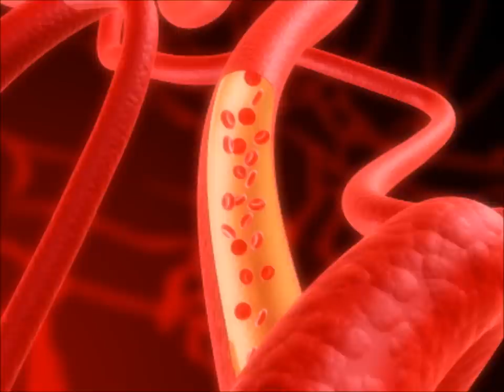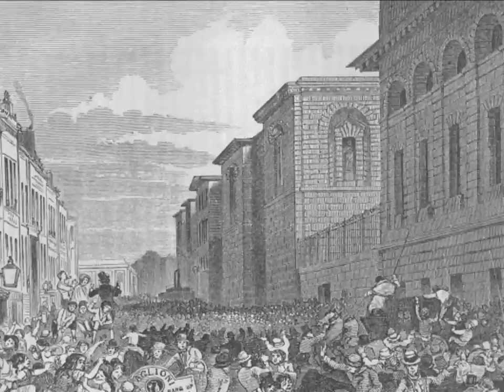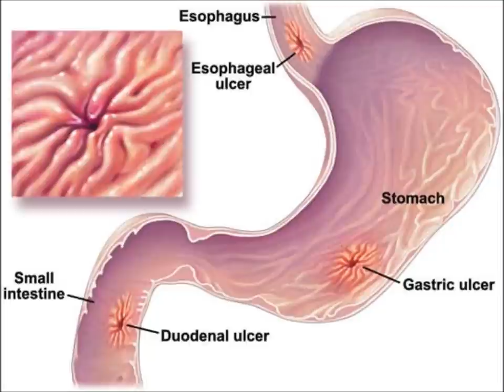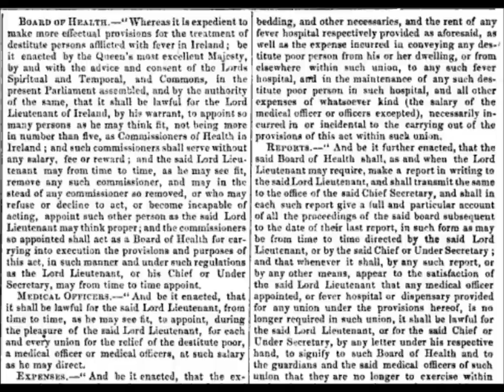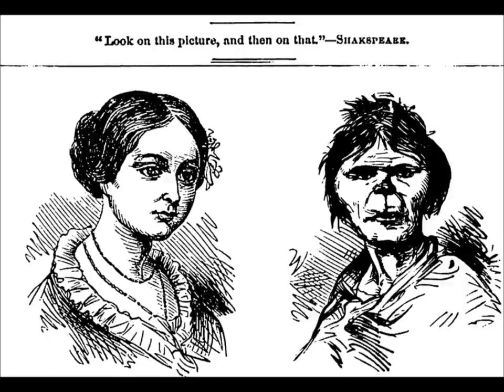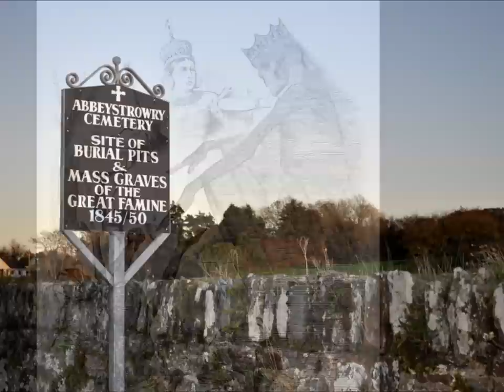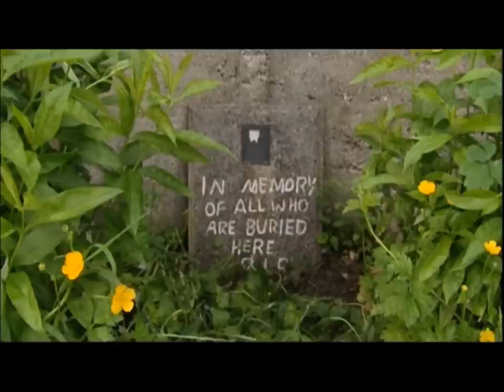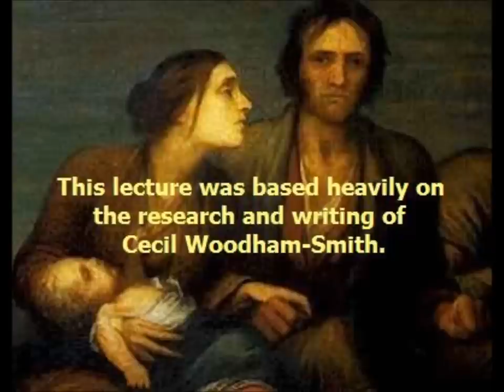"The Great Famine" Part Four: The Epidemic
This lecture discusses the catastrophic fever epidemic that followed the Irish potato famine; the causes, symptoms, and biology of specific diseases such as typhus, relapsing fever, scurvy, and others; the effects these diseases had on various Irish populations; the slow, limited, but eventually helpful response by the British government to the fever epidemic; the disturbing qualities of Irish fever hospitals; and the difficulty of calculating official death tolls during the Irish fever epidemic.